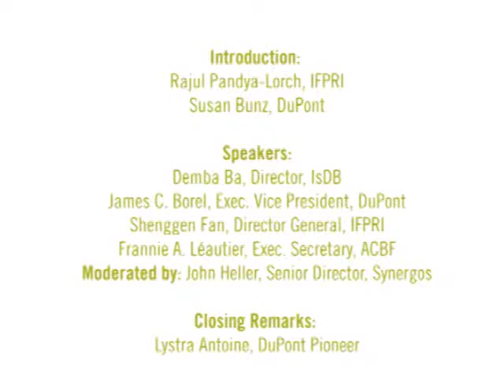DuPont Value Chains roundtable - April 17, 2013 (1)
First half of the roundtable, "Agriculture Value Chains and the Role of the Private Sector," DuPont Agriculture Development Roundtable Series, held April 17, 2013 in Washington, DC.